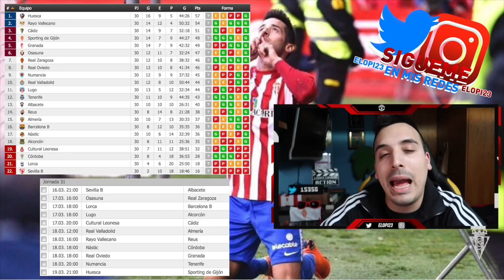La Liga 123 Review | Jornada 30 y 31 | Marzo 2018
Una semana mas en la que analizamos el rendimiento de los equipos de la liga 123 y los próximos choques de el fin de semana.

VIDEOS MAS POPULARES DEL CANAL: